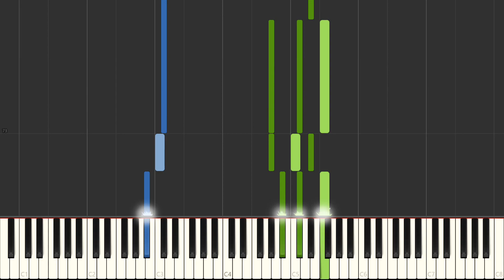SHY Martin - Make Us Never Happen (Piano Cover) Synthesia Tutorial by LittleTranscriber